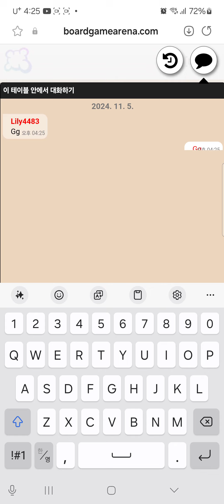CuBirds(20241105) boardgame play001/ 모아보새(20241105) 플레이001/ 132 초보와 첫 승리/ 아레나/ 2인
모아보새카드게임입니다.

132 초보와 게임하여 첫 승리를 하였네요.

(회원가입안내) 가입하셔서 다양한 자료 받아 활용해 보세요.